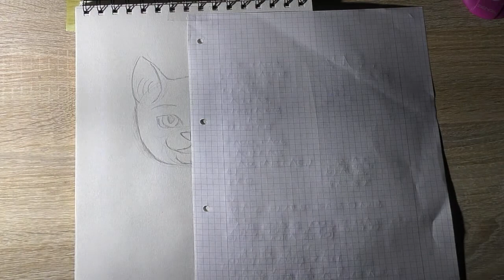Meine Tochter malt ein Fan-Art für ihren Lieblings-Youtuber Kegy!